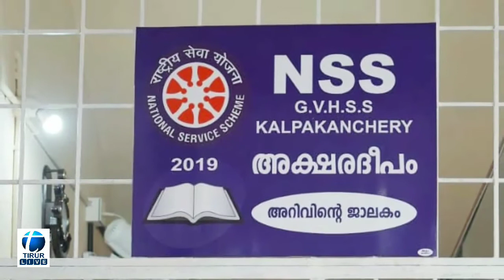അക്ഷരദീപം ഗ്രന്ഥാലയം സമർപ്പണം